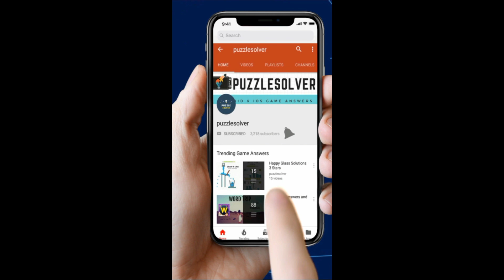Word Cookies Roselle Answers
Word Cookies Roselle in Wizard Category Answers here

WHY WORD COOKIES?
* SIMPLE&EASYEnjoyable graphics with easy controls & simple premise
* KEEPS YOUR BRAIN YOUNG Stimulating brain game, highly entertaining & educational for everyone
* SHUFFLE TO REARRANGE Shuffle the alphabets & rearrange the letters to spark recognition :sparkles:
* HINTS AVAILABLEUse hints if you stump upon a word you can't identify
* NO NEED TO RUSHThere is no time limit or penalties for inccorrect answers
* DAILY REWARDSPlay every day to earn bonus rewards!
* NEW LEVELS Stay up to date for new game updates!

Download